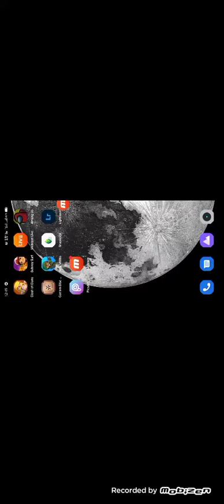AMONG US GREAT TIMING